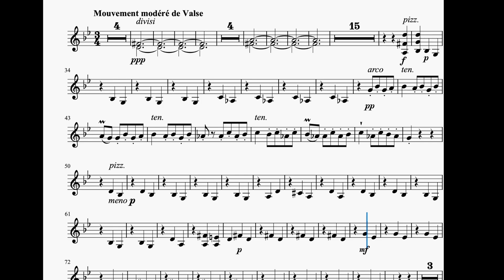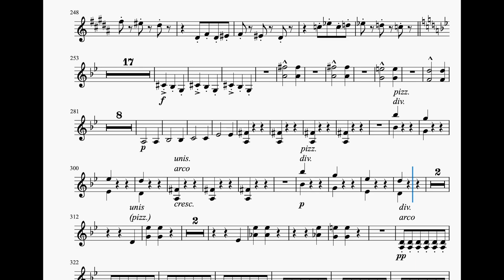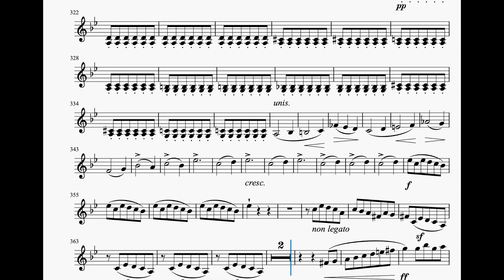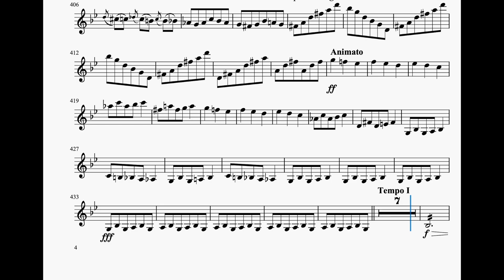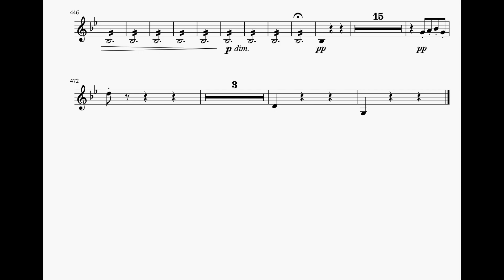🎼 생상스 죽음의 무도 제2바이올린 크게 듣기 | Saint-Saëns Danse macabre, Op. 40 2nd Violin part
제2바이올린 연주자를 위한
Saint-Saëns: Danse macabre, Op. 40

Saint-Saëns Danse macabre, Op. 40 for 2nd Violin players.